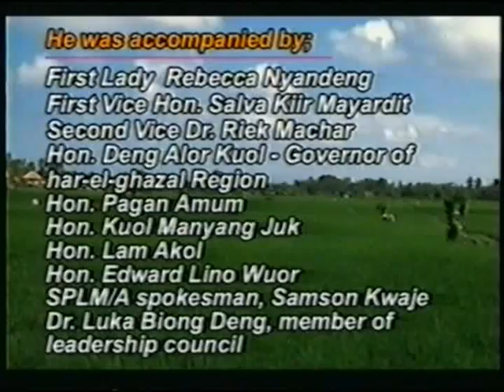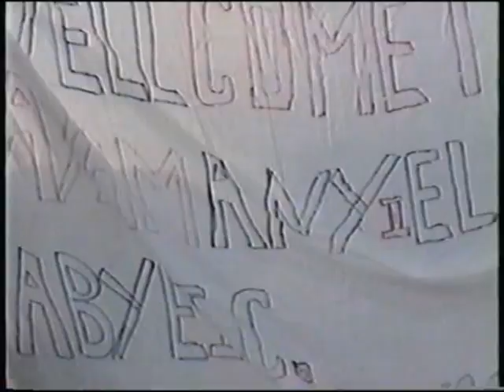Dr. John Garang Speech about the PCA in Abyei part two Section 1